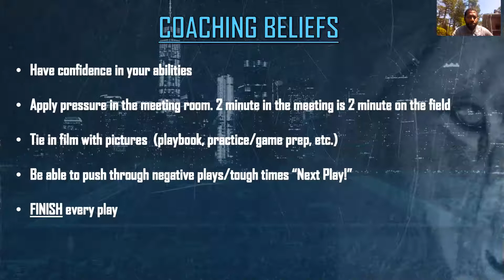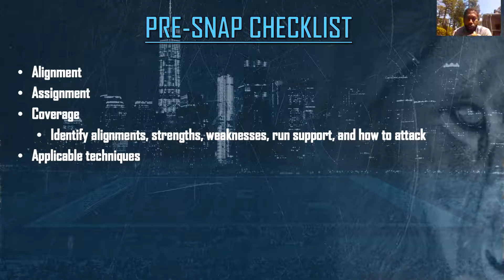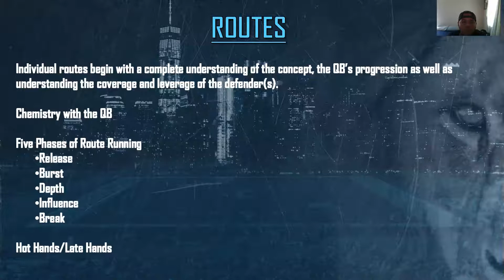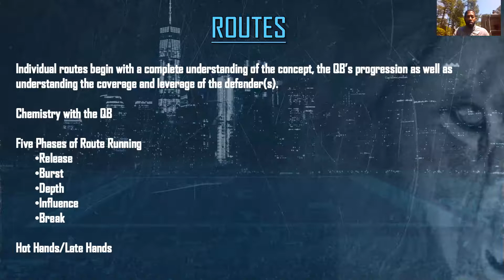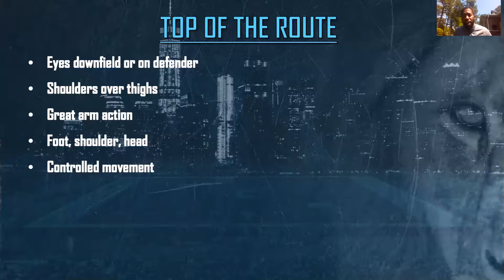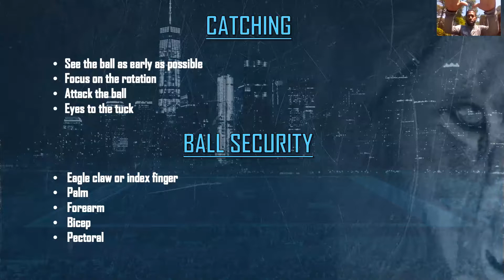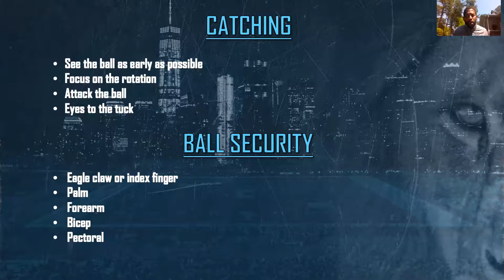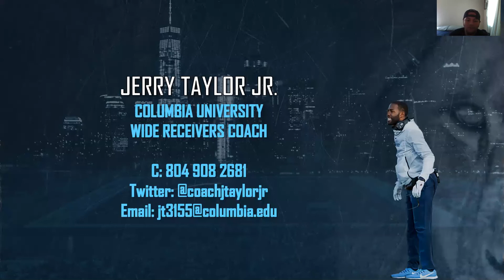Coronapocalypse Zoom Clinic: Jerry Taylor, Columbia University- Fundamentals of WR play